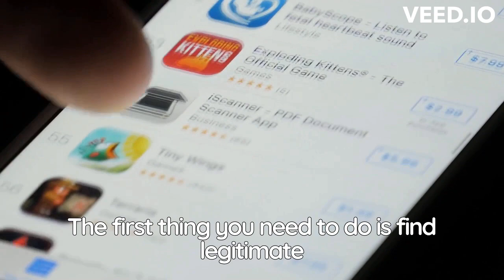How to earn money ba listening to music in 2023!!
In this Video i am gonna show you how to earn up to 3 Dollars per Song you listen to.